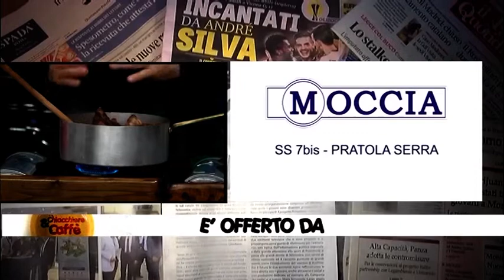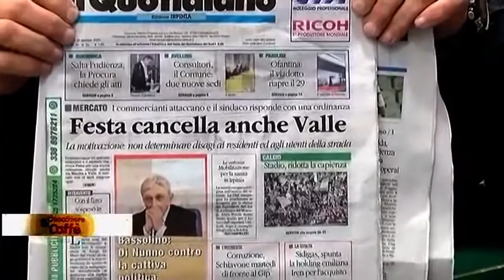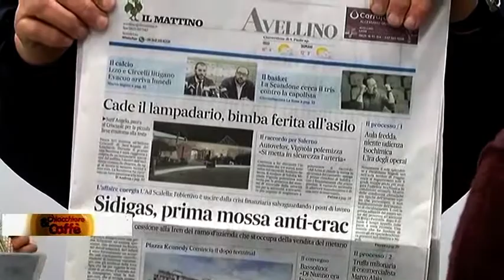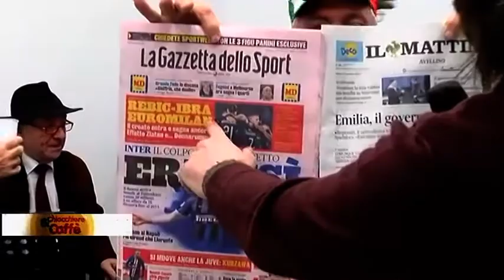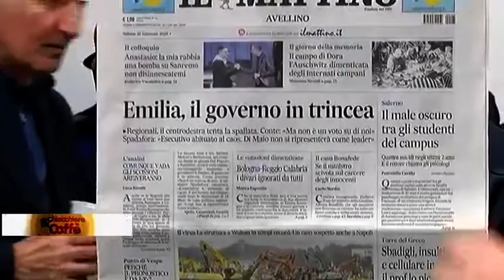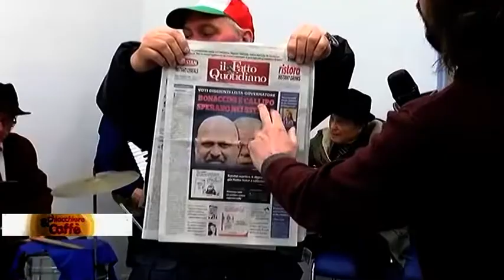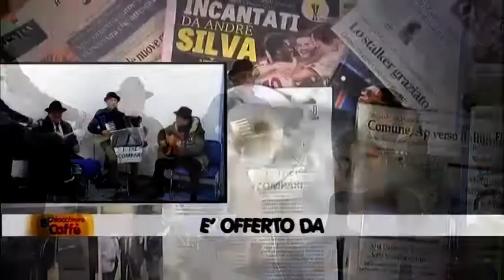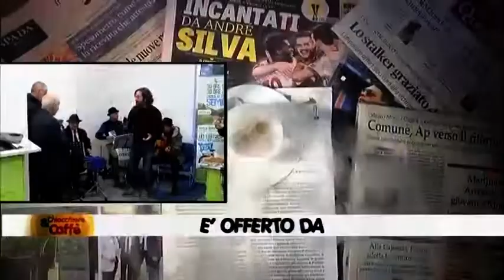Chiacchiere & Caffè - Il Buongiorno col sorriso - 25 Gennaio 2020